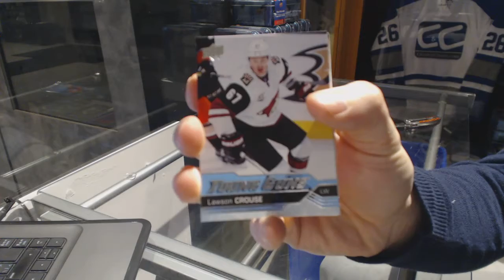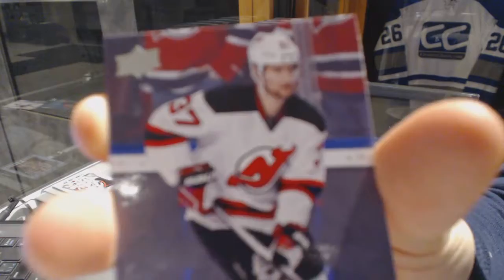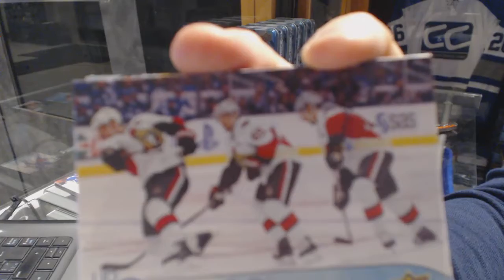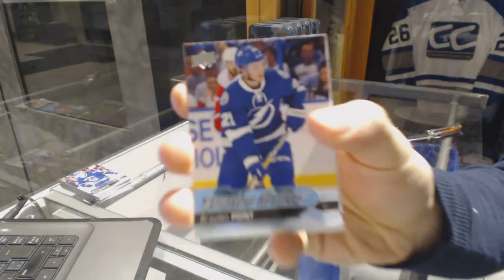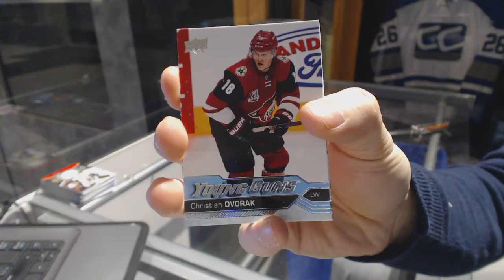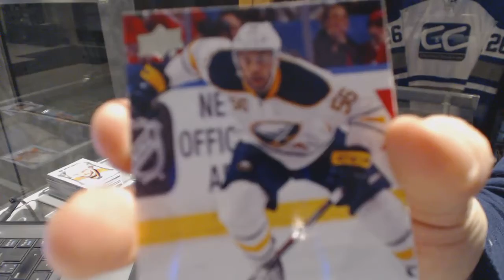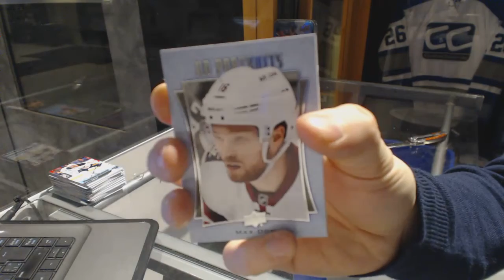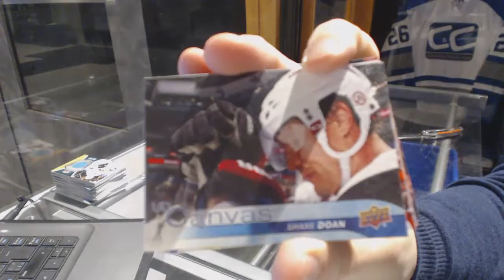16-17 Upper Deck Series 1 Hockey 8 Tins Retail Box Break - C&C GB #6814